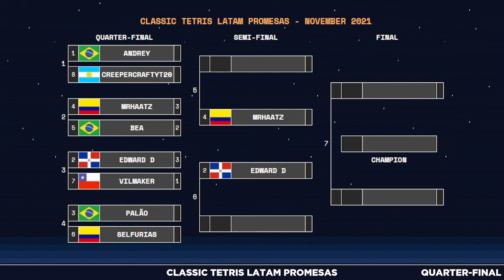MrHaatz vs bea | Promesas November 2021 - Match 2 | Classic Tetris LATAM Monthly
The LATAM Promesas Tournament is a Monthly Tournament organized by the Classic Tetris LATAM Community for players who live or are from Latin America. It includes the last 8 seeds that qualify for the monthly tournaments.

This match was restreamed by Johann on November 7th 2021.

If you want to know more about our community and even play on our monthly tournaments and other special events thorought the year you can join our Classic Tetris LATAM Discord server